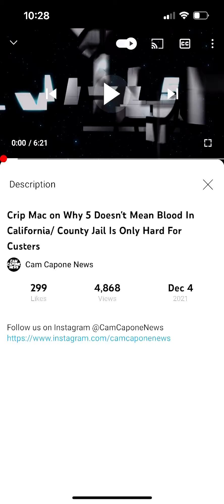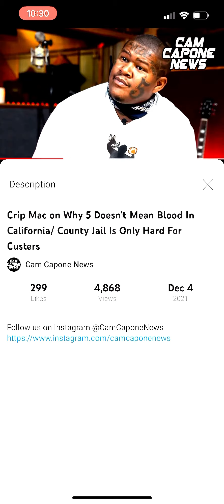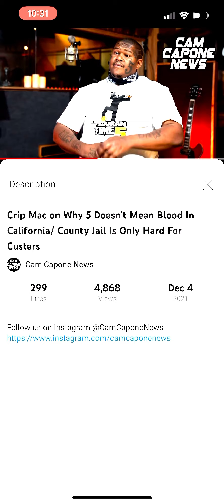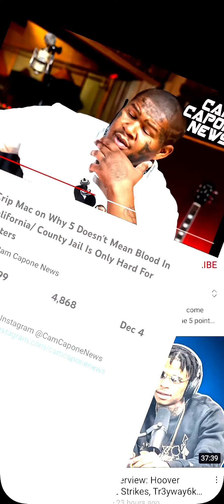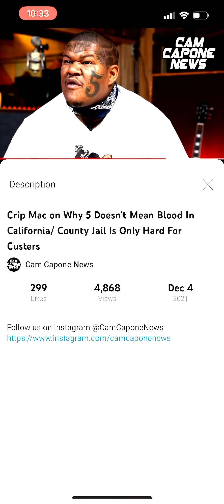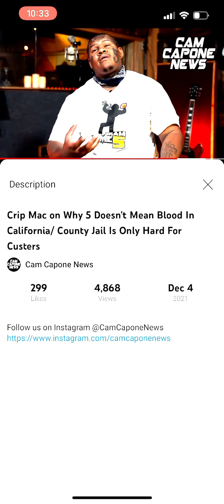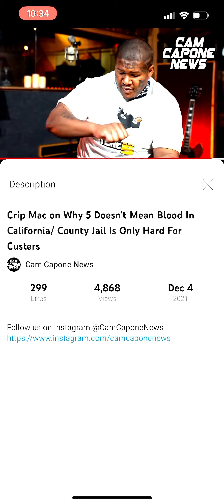CUSTERS WONT SURVIVE N JAIL AT ALL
I 5 appreciate da ones that been supporting me and my team.
Cripmac face shirt and ProgramTime5 apparel.

Thanc  u 5 ur suppose and I 5 appreciate y’all